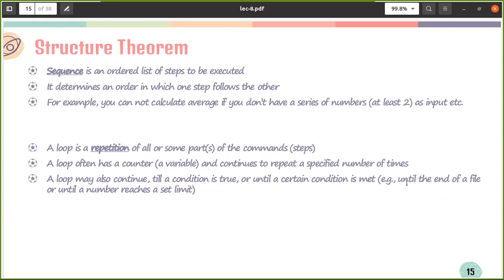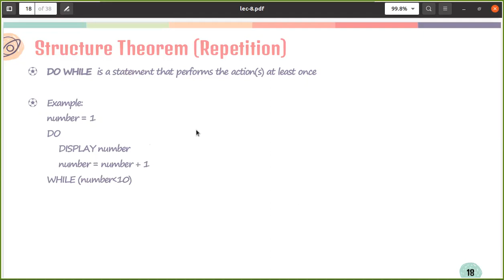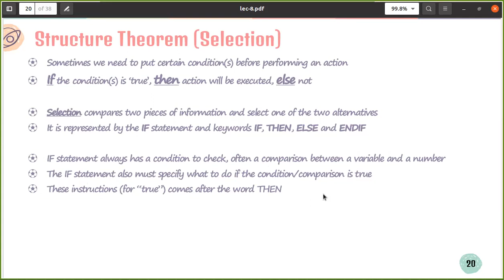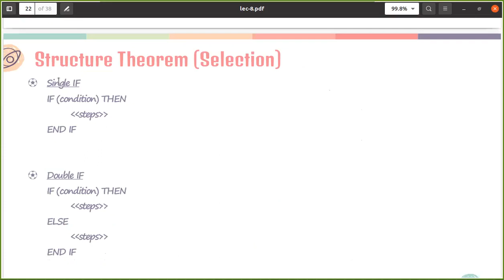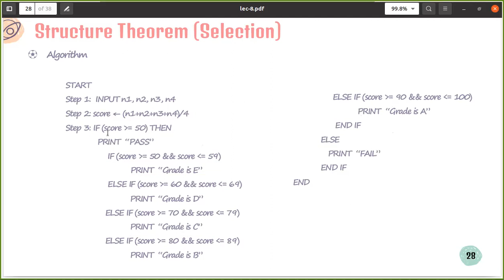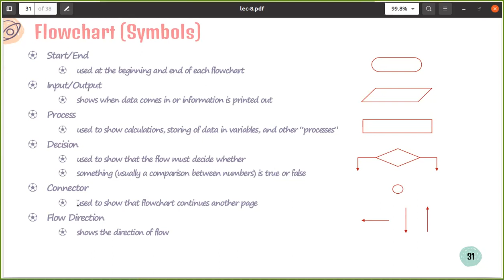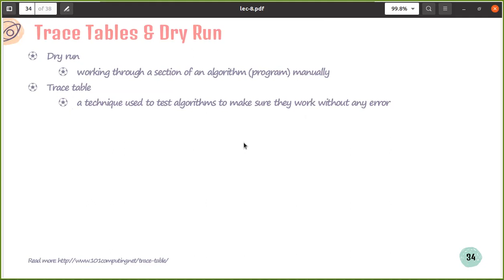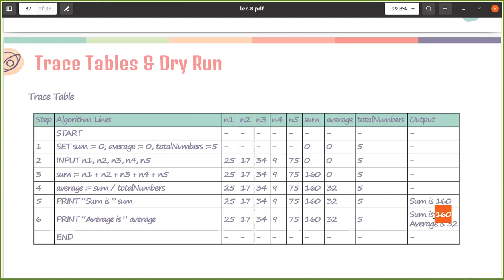Lecture - 8 Problem Solving Skills Part II